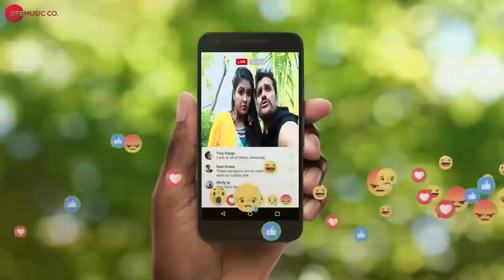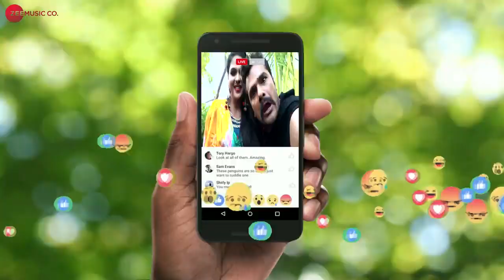Kesari Lal hit song